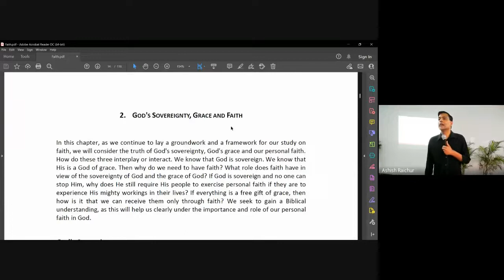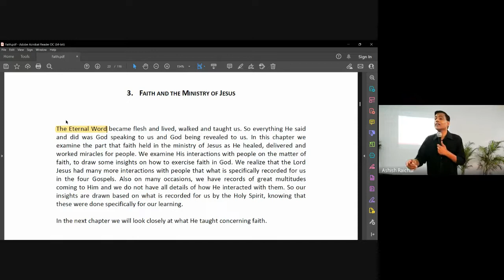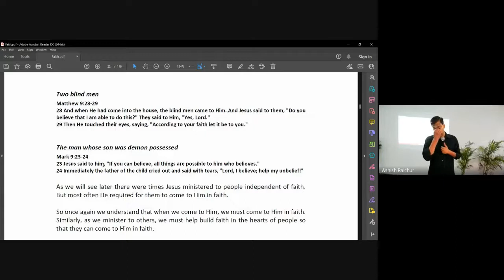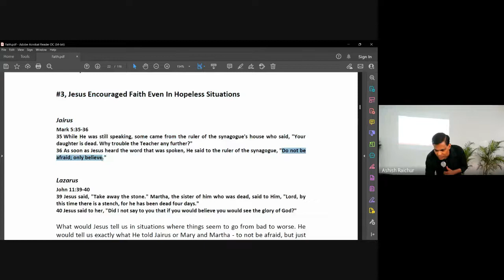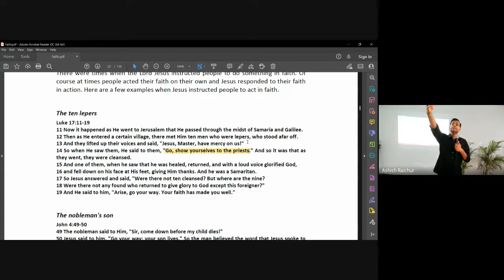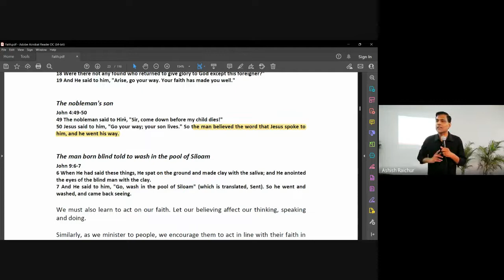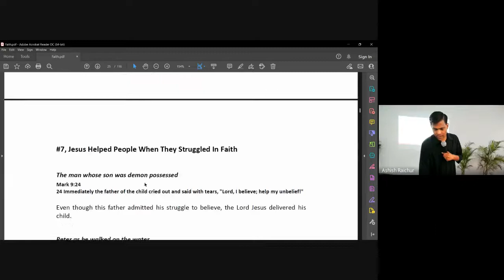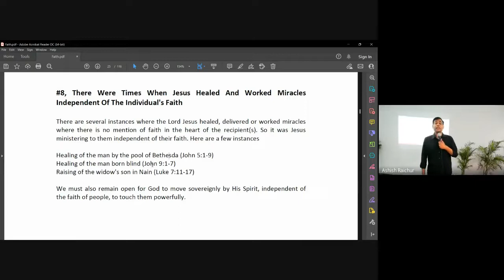Faith | Lecture 5 : BC111-Faith-20220816